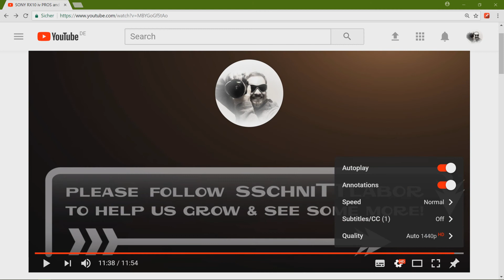MERCADO SAN TELMO MARKET - HYPERLAPSE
MERCADO SAN TELMO in BUENOS AIRES is one of the typical market halls that we may still find in some of the elderly cities like in the ancient Europe or also in the former colonies of now by dissolving empires. Meat, cheese, bread, vegetables, snacks, cafes, restaurants and all kind of toys, books and antiques are being offered at this vivid place.

2)
Everythings Nice (Sting) by Jingle Punks *